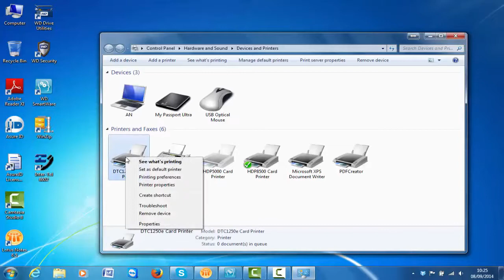Fargo DTC1250e - How to Clean Your Printer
This technical support video shows you how to clean your Fargo DTC1250e ID card printer.

Printer part number: FAOE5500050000, FAOE50010, FAOE50030, FAOE50020, FAOE50100, FAOE50110, FAOE50120, FAOE50130